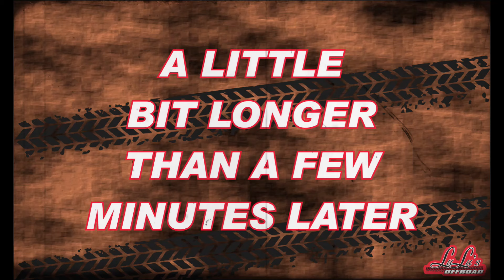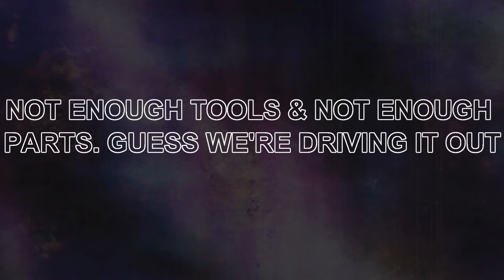Silver Lake Sand Dunes went from Bad to Worse! Will we go Back!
Finally got Aiden's sxs back together and JC's is all set to go. Silver Lake didn't go like we hoped. A crazy fuel failure and a jump sent to hard made for a real interesting day to say the least.

USE THIS LINK BELOW TO HELP US HELP YOU